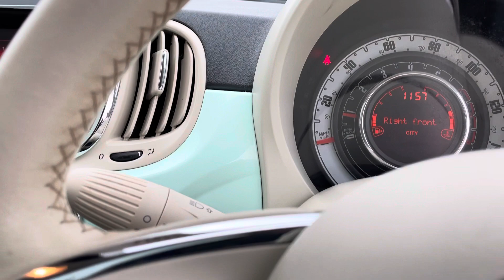Fiat 500 1.2 Lounge